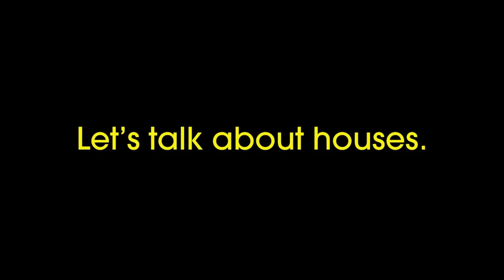National Geographic - LOOK 1: Unit #6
Welcome to LOOK 1 English lesson,
based on the book "LOOK" by nationalgeographic !
In this video, we'll be covering Unit 6, which is designed for beginners who are just starting to learn english .

Our experienced englishteacher will guide you through the lesson , including fun and interactive exercises to help you improve your English speaking, listening, and comprehension skills. We'll cover basic English vocabulary, grammar, and pronunciation, and provide plenty of opportunities for you to practice and apply what you've learned.

Whether you're a complete beginner or looking to brush up on your English skills, this lesson is perfect for you. So grab a pen, a notebook, and get ready to learnenglishspeaking in a fun and engaging way!